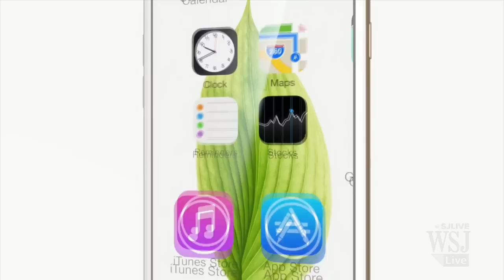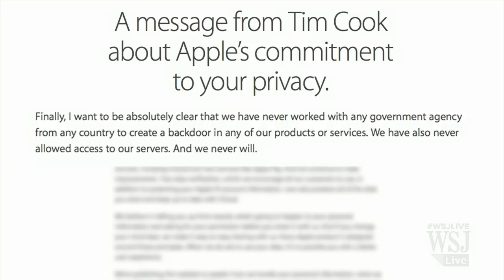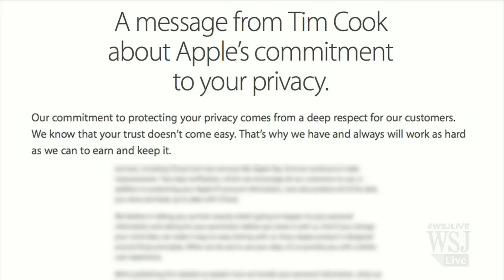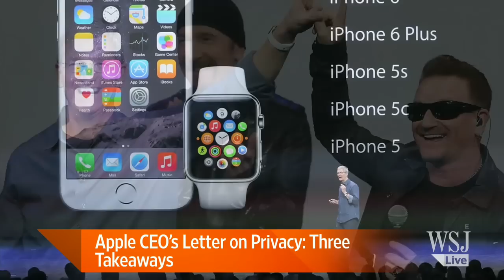Apple's Privacy Letter: 3 Takeaways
A day before Apple’s new iPhones hit the market, CEO Tim Cook released a letter to Apple customers on privacy and security. WSJ's Brian Fitzgerald discusses with Tanya Rivero. Photo: Getty